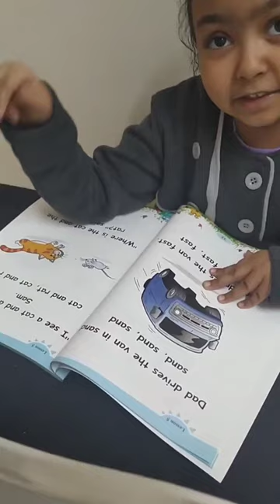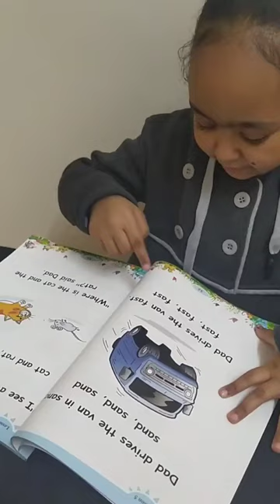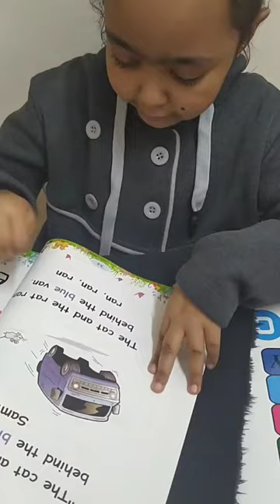Reema_International_School 📙Reading time📙